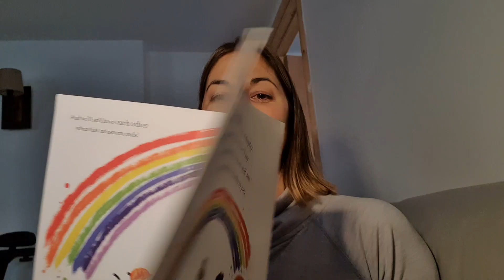story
for cottingham school